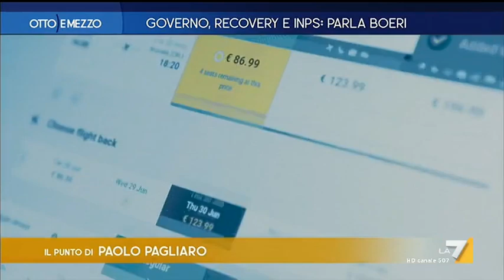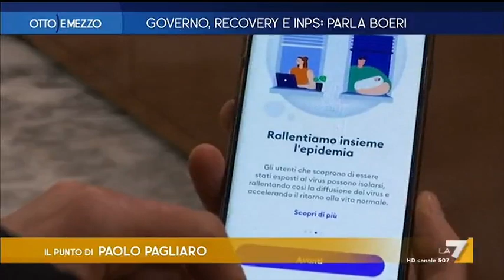App Immuni, primi risultati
Il Punto di Paolo Pagliaro a Otto e Mezzo